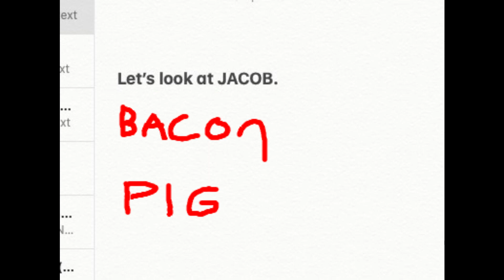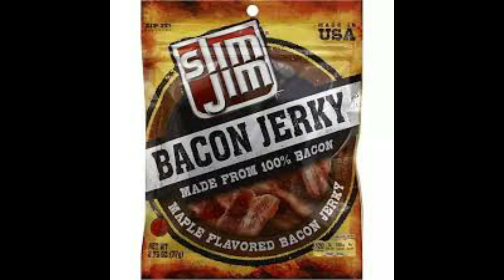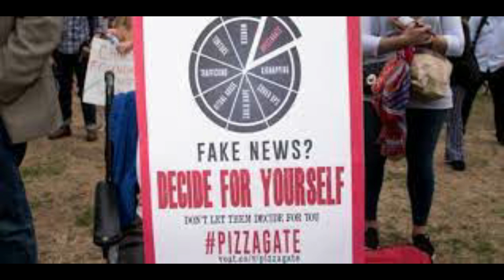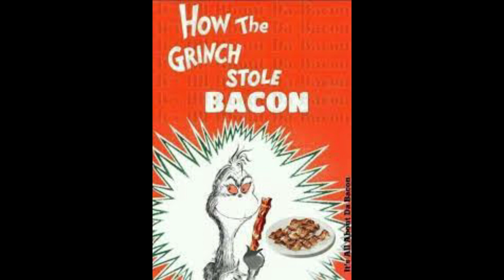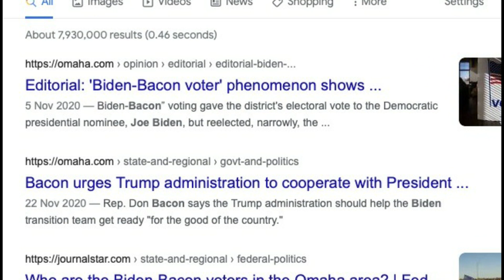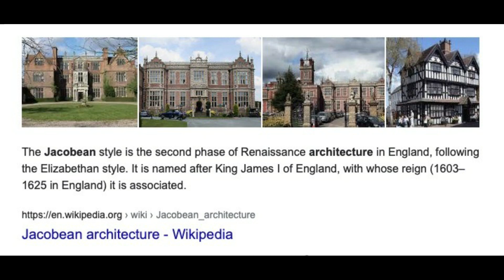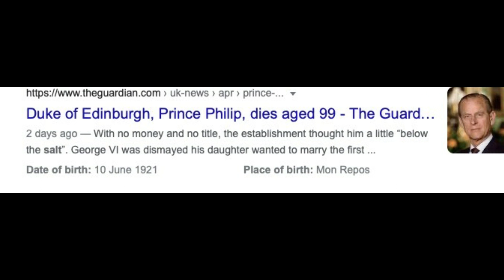Jacob, Bacon and ol dirty phil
Jacob flipped is Bacon. The lie continues.